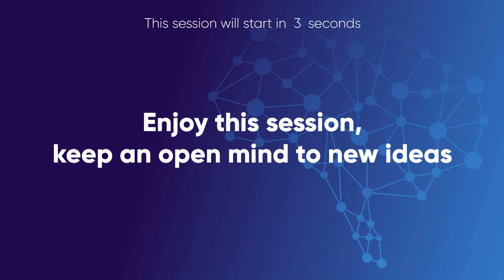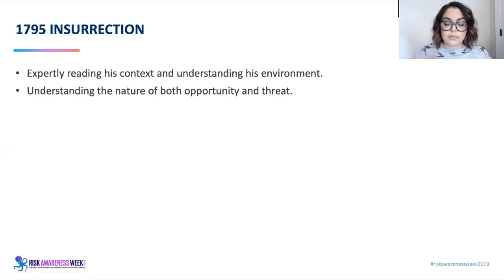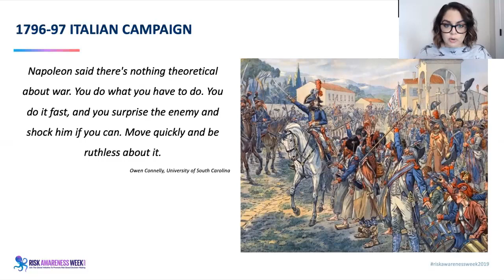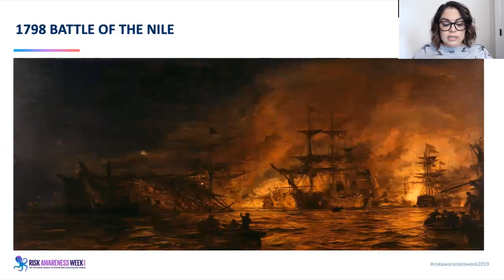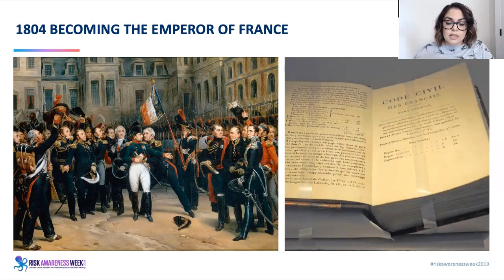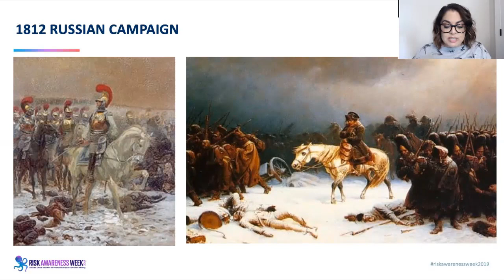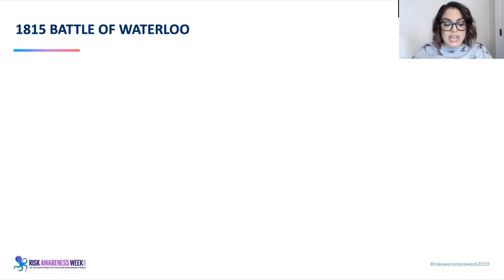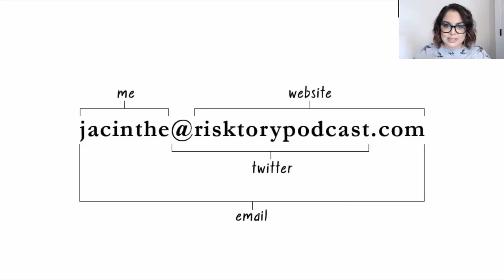RAW2019: Jacinthe Galpin - What we can learn about good and bad risk decision making from Napoleon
Watch some of the best ideas in risk and decision making at the Risk Management Awareness week, streaming now What we can learn about good and bad risk decision making from Napoleon Bonaparte' with a focus on contrasting how brilliant Napoleon was in his early career versus how terrible he was in the latter. Enhance your company's risk management practices and improve the quality of your board's decision making with our advanced risk governance course, which covers everything from traditional risk management elements to advanced risk oversight and includes practical case studies and additional resources to strengthen your board's oversight.